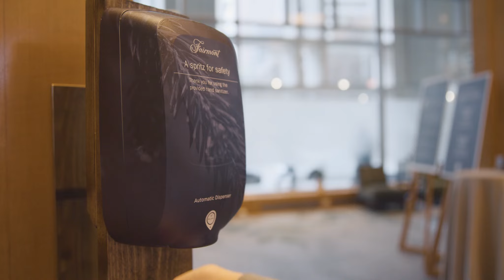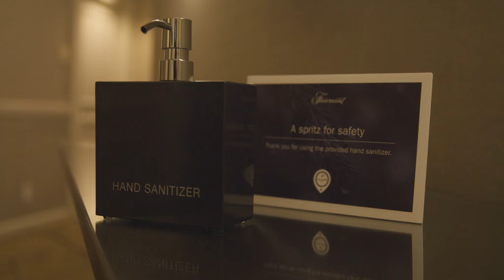Fairmont Waterfront Safe Meetings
When you are ready to meet – we are ready for you.

Please know that our top priority remains the safety, care and wellbeing of our Fairmont Waterfront family. Welcoming, safeguarding and taking care of others is at the very heart of what we do and who we are.

At this moment, this means keeping our planners, attendees and colleagues safe by preventing the spread of COVID-19 – partnering with top experts to implement new standards of safety and enhanced operational protocols and procedures which are among the most stringent in the hospitality industry.

Fairmont Waterfront has been awarded the WTTC Safe Travels Stamp - the new global standard in safety and hygiene protocols for the hospitality industry. This certification is yet another step; in conjunction with being ALL Safe certified and Sharecare Health Security VERIFIED™ with Forbes Travel Guide; to assure our guests and our colleagues that their safety is important to us.

To learn more about the extensive measures we are taking along each step of the guest journey,